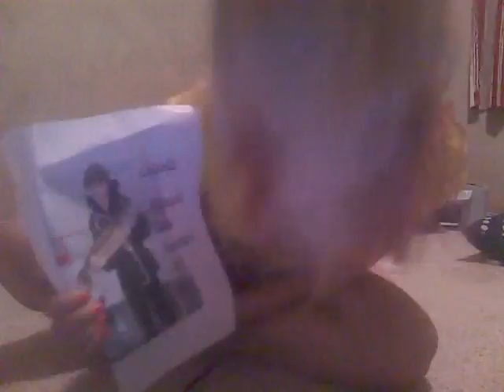Best Friends Brother (Kali and Dea Style)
mwahaha